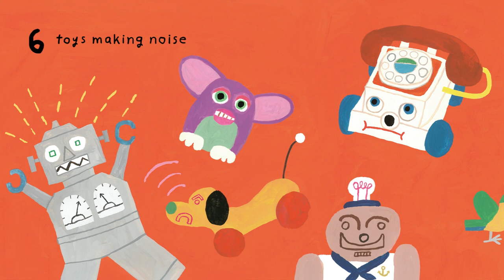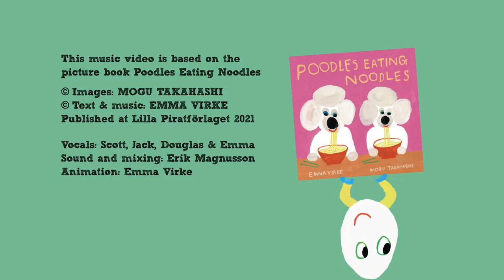Poodles Eating Noodles Music Video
Music video based on the
picture book Poodles Eating Noodles

© Images: MOGU TAKAHASHI
© Text & music: EMMA VIRKE
Vocals: Scott, Jack, Douglas & Emma
Sound and mixing: Erik Magnusson
Animation: Emma Virke

The books is published at Lilla Piratförlaget 2021

"A unique and quirky counting book by award-winning Swedish writer
Emma Virke and acclaimed Japanese artist Mogu Takahashi"

If you want to find out more about Mogu Takahashi and Emma Virke
please visit their websites: